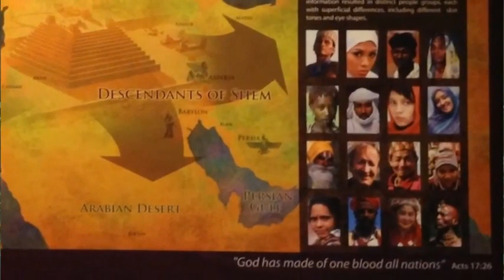Does The KJV Bible Teach Racism? Part 1 - Bryan Denlinger